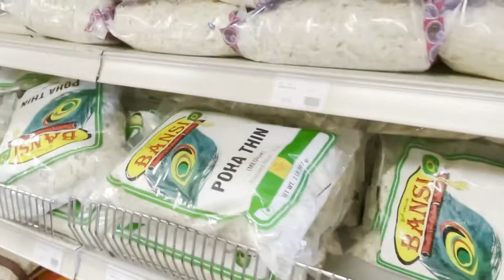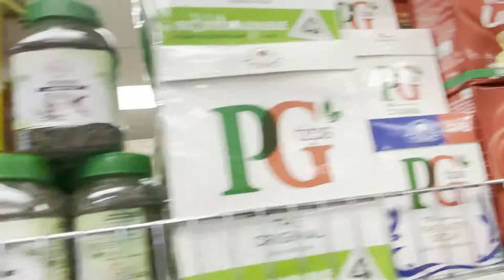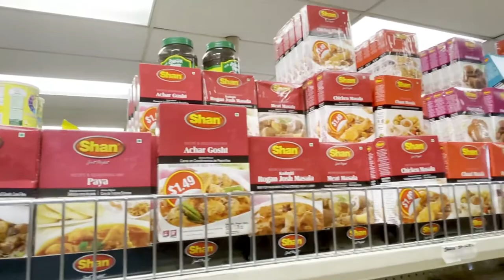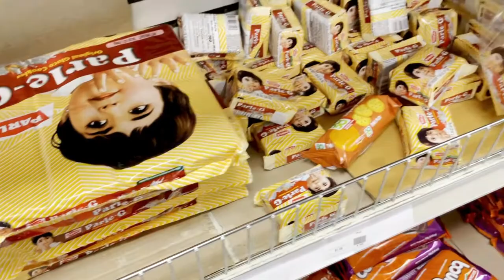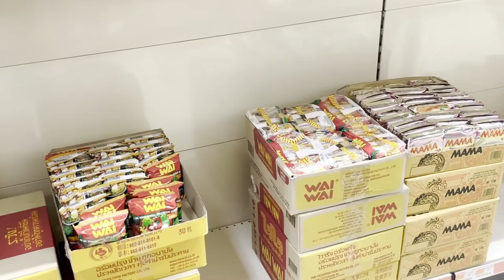Indian Grocery Shopping in Colorado | Flea Marketing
We went to the Indian Store near our house and showed what we generally get in the Indian Stores in America. Hope you guys will like the video.